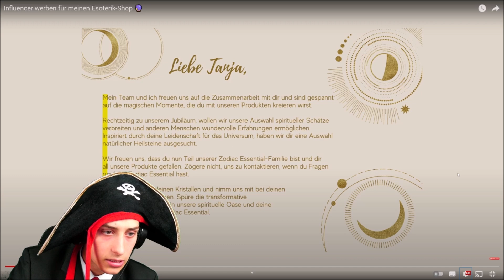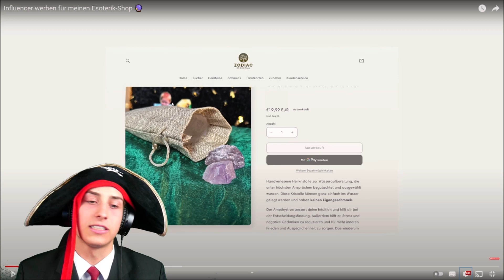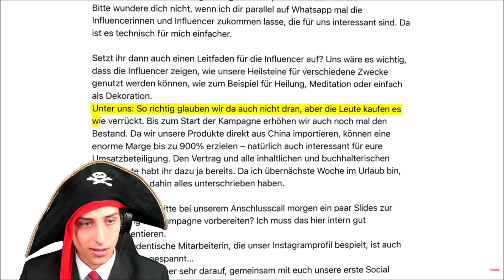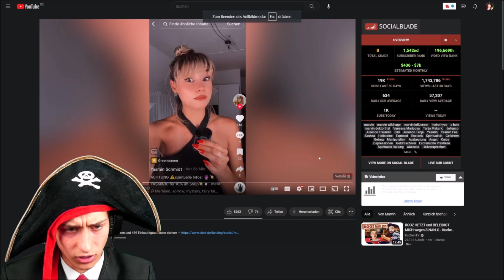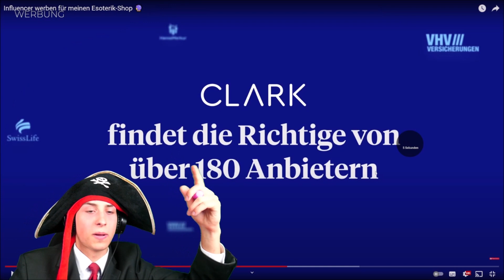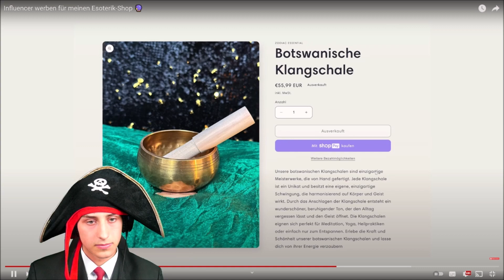Die Maltibande Reagiert auf Influencer werben für meinen Esoterik-Shop 🔮